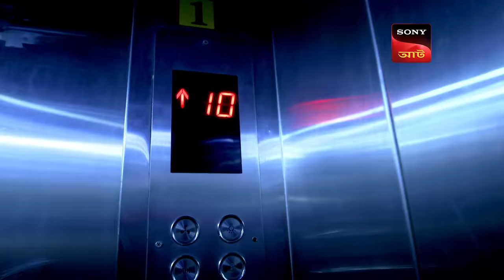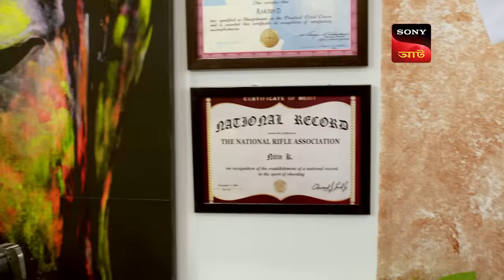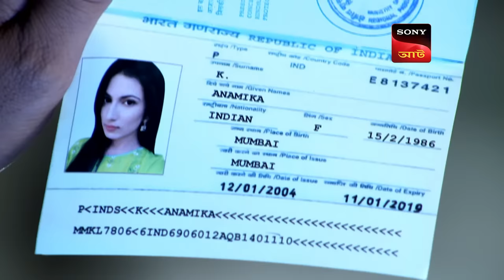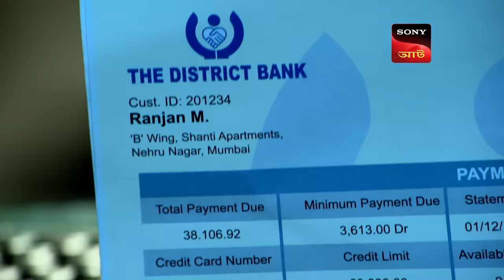Mysterious Lookalike | CID (Bengali) - Ep 1486 | Full Episode | 2 March 2024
A wealthy man comes home and finds his wife having a panic attack and claiming that they dumped a dead woman in a lake a few hours ago. Confused and sure he was at work all day, he calls the CID to look into it.